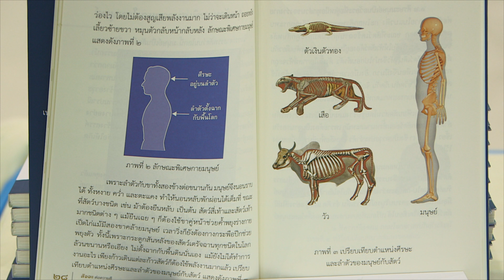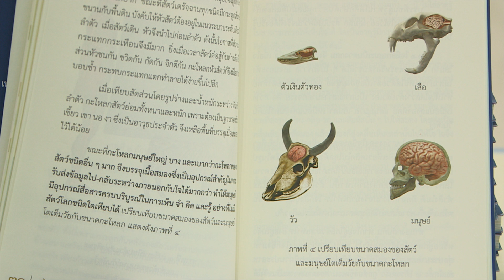สัจจะต่อความดี 1หลวงพ่อทัตตชีโว 640110